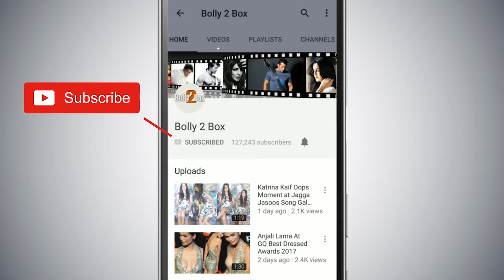Inshallah : Salman Khan के बाद क्या Shahrukh Khan की होगी Entry Sanjay Leela Bhansali के मूवी में ?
Inshallah : SalmanKhan के बाद क्या ShahrukhKhan की होगी Entry SanjayLeelaBhansali के मूवी में ?